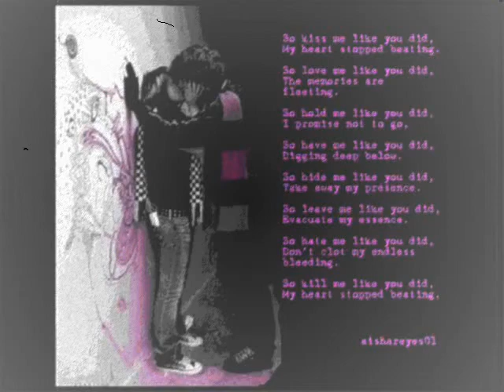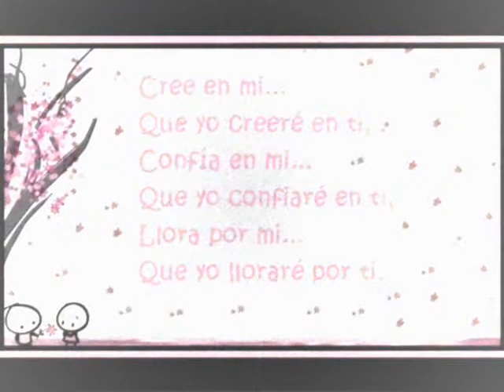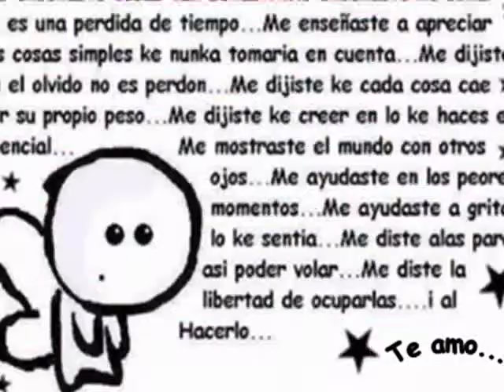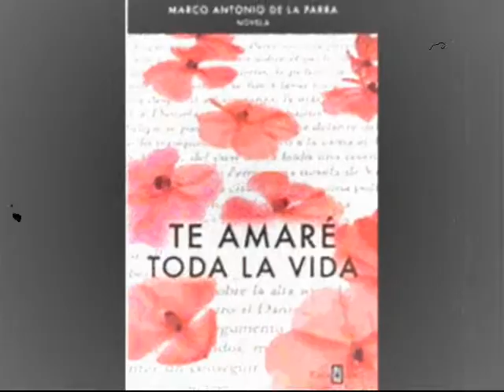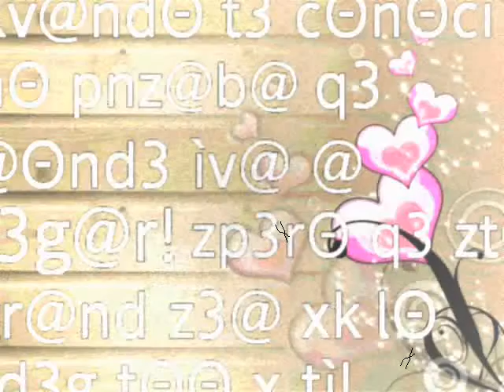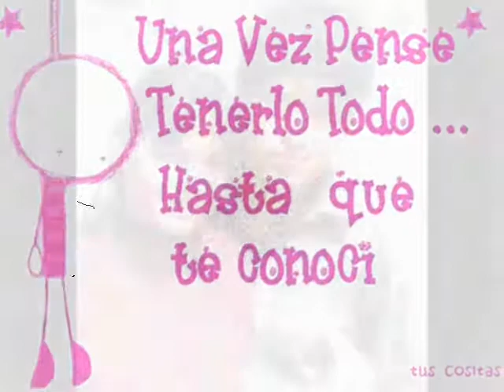my lovely sis